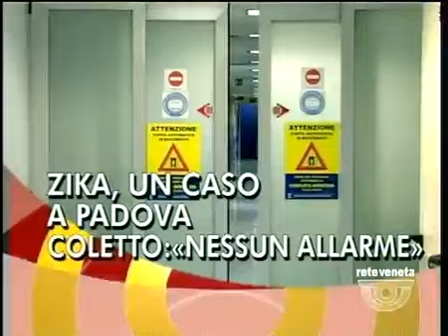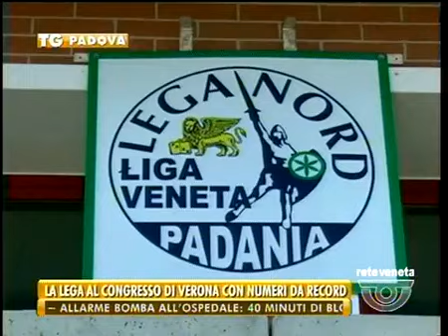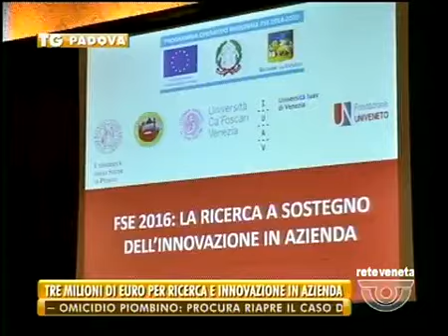TG PADOVA - Edizione completa venerdì 5 febbraio 2016